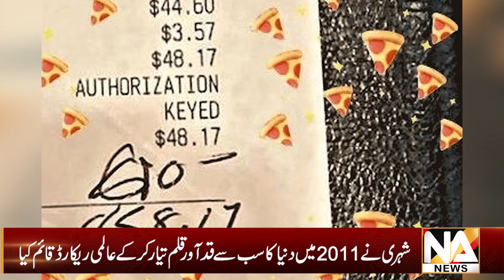Americi Jorry Ne Chand Hazar Ka Khana Kha Kar Dedh Lakho Ropy TIP De Di |Dilchasbo Ajeeb |NA News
So Much